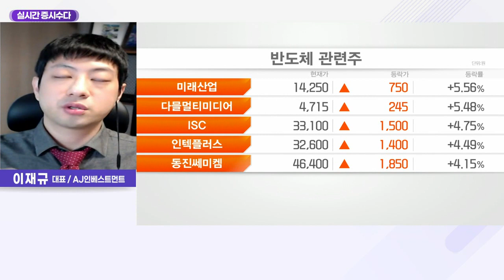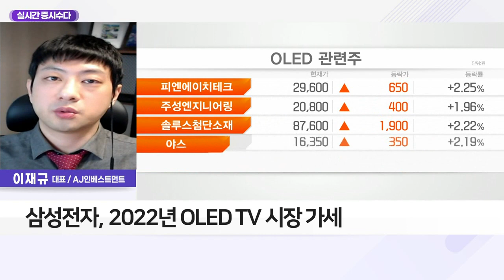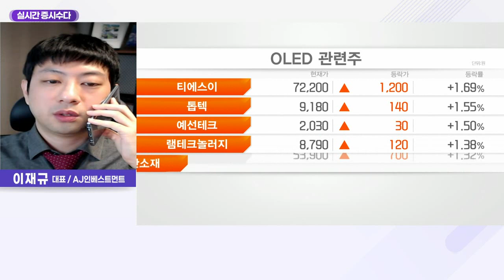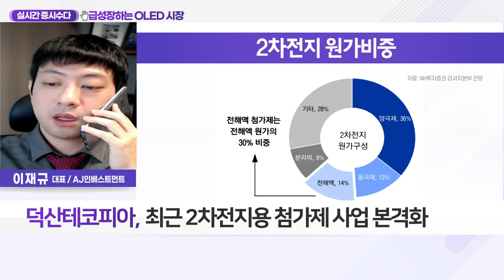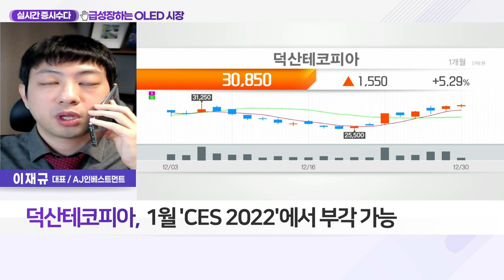덕산테코피아(317330)... 급성장하는 OLED 시장_실시간 증시 수다 (20211230)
Q. 삼성도 합류한다… OLED 전환 늘어날까?
- 스마트폰·태블릿·TV 등 OLED 전환 증가
- 2022년, OLED TV 출하량 800만 대 전망
- 코로나 장기화에 따른 실내생활 증가
- 삼성전자, 2022년 OLED TV시장 가세

- 올해 매출 1천억… 작년비 20~30% 성장
- 반도체 사업부 성장 전망
- 최근 2차전지용 첨가제 사업 본격화
- OLED 반도체 다방면 수혜
- 1월 'CES 2022'에서 부각 가능